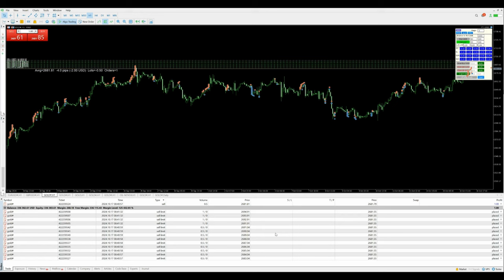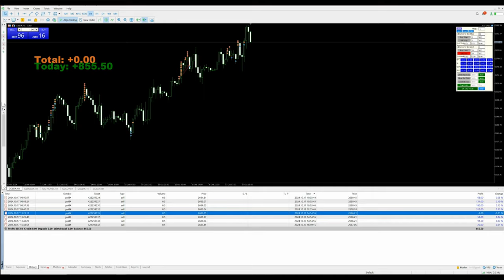Day-102 - $855 Profit booked in xauusd